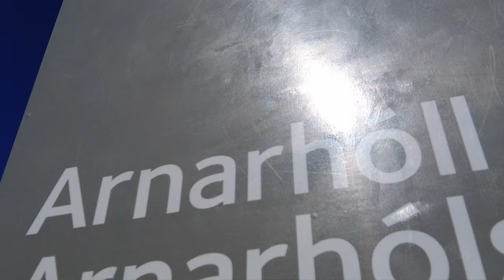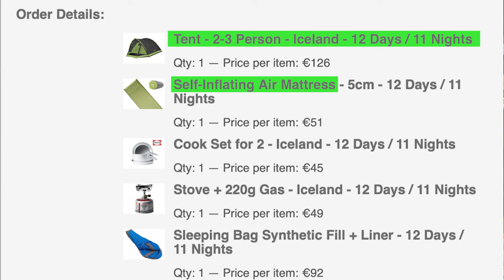How I Survived Camping in ICELAND? 🇮🇸 | GOLDEN CIRCLE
Welcome to 𝐈𝐜𝐞𝐥𝐚𝐧𝐝. From awe-inspiring glaciers to geothermal springs and active volcanoes, Iceland is a place where nature always takes center stage. Even in the nation’s lively capital of 𝐑𝐞𝐲𝐤𝐣𝐚𝐯𝐢𝐤, views of the sea and nearby mountains steal the show. Isolated from the rest of Europe for centuries, this land of fire and ice has a unique cultural heritage of literature and music that you’ll find captivating too. Iceland offers you a travel experience unlike anywhere else on the planet.

In this Iceland series, I will cover the Majestic Waterfalls, Geysers, Black Sand Beach, Glaciers, and many more on a road trip. I will travel the country of 𝐅𝐢𝐫𝐞 𝐚𝐧𝐝 𝐈𝐜𝐞 with my co-traveler 𝗔𝘄𝗮𝗻𝘁𝗶𝗸𝗮.

In this first episode, we travel from 𝐑𝐞𝐲𝐤𝐣𝐚𝐯𝐢𝐤 to the main sites of the 𝐆𝐨𝐥𝐝𝐞𝐧 𝐂𝐢𝐫𝐜𝐥𝐞. The 𝐆𝐨𝐥𝐝𝐞𝐧 𝐂𝐢𝐫𝐜𝐥𝐞 is the most famous of all scenic routes in Iceland and combines stunning landmarks and historically significant places in a circular sightseeing tour. Our next stop was the Iceland Camping Equipment store to get all the essentials we would need during this trip. We rented a few items including a tent, self-inflating air mattress, cook set, stove with portable gas, and sleeping bag with extra liner so we are protected if it gets too cold at night. The rental for all of this was around 360 euros.

After that, we made our way to the beautiful National Park in Iceland called Þ𝐢𝐧𝐠𝐯𝐞𝐥𝐥𝐢𝐫(𝐓𝐇𝐈𝐍𝐆𝐕𝐄𝐋𝐋𝐈𝐑). It is a historic site and national park in Iceland, east of 𝐑𝐞𝐲𝐤𝐣𝐚𝐯𝐢𝐤. This was the site of Iceland's parliament from the 10th to 18th centuries. This park sits in a rift valley caused by the separation of 2 tectonic plates. These were some breathtaking rocky cliffs. The continental drift between the North American and Eurasian Plates can be seen in the cracks. We ended up the Day 1 trip with an amazing camping experience in Iceland. It is one of the best ways to immerse yourself in the country’s rugged, natural beauty. If you want to connect with the land, there’s no better way to spend a few nights out under the stars.

00:00 - Introduction to the video
0:10 - Welcome to Reykjavik
1:49 - DAY 2
2:14 - Introducing the Co-Traveler
3:13 - Roadtrip starts
3:24 - Travel tips
4:08 - Camping Equipment Store
5:05 - Nova store (SIM cards)
5:34 - Lunch
6:52 - Þingvellir park
8:34 - Camping
10:06 - Next week's video

𝐡𝐭𝐭𝐩𝐬://𝐰𝐰𝐰.𝐢𝐧𝐬𝐭𝐚𝐠𝐫𝐚𝐦.𝐜𝐨𝐦/𝐚𝐫𝐯𝐢𝐧𝐝𝐬𝐚𝐫𝐢𝐧_

I like to think I’m a regular guy, who got extremely lucky, with my life in order. I’ve got a great career, better friends, and can even cook a delicious (low-carb) dinner without setting off the fire alarm.

Day to day, I work hard to run my startup. I’m a product strategist and design thinker… A fancy way of saying we build apps for big companies. Every day is different, but being a guy who’s allergic to boredom, suits me just fine.

After hours, I like getting out of the house and exploring something new - whether that’s a new movie or a new city across the continent - I tend to be the one getting myself and friends into spontaneous adventures. Trail running, swimming laps and even some tae-kwon-do are my favorite ways to stay active.

I’m looking to create a community that is intelligent, caring, and believes positivity is the key to solving most problems. It helps if you are educated and love to travel. And warning… you’ll need a high tolerance for corny jokes on my channel 😏